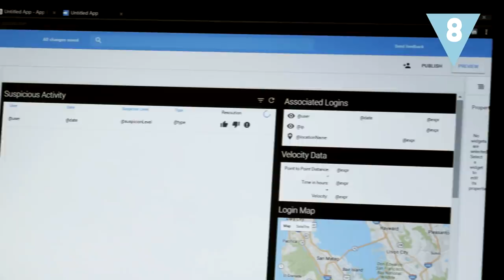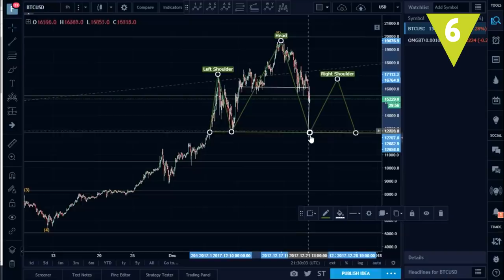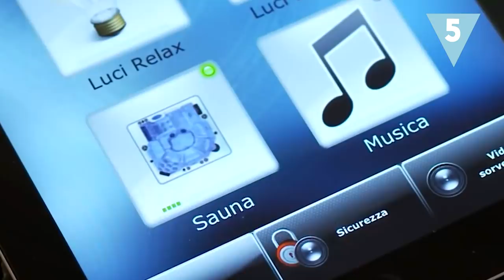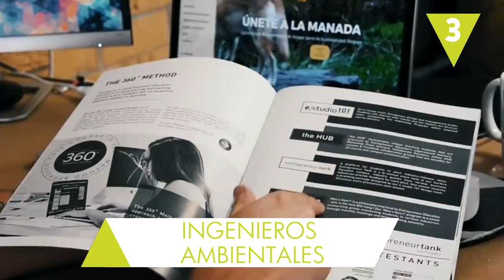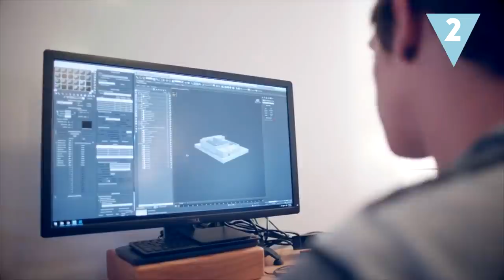¿Qué tienes que estudiar para tener trabajo en el futuro?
“¿Elijo con el corazón o con la cabeza?” Si estás pensando qué estudiar y temes elegir una carrera que en el futuro tenga pocas salidas u oportunidades laborales, te traemos algunos de los estudios universitarios que te darán más frutos en el futuro.